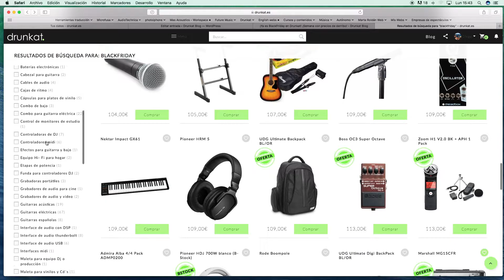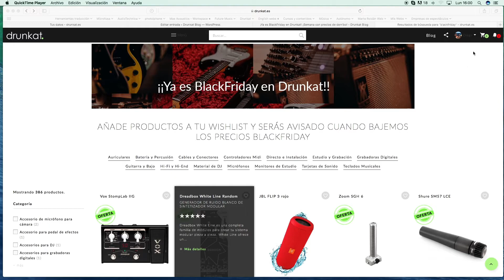BlackFriday Drunkat 2018 - Cómo reservar tus productos.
Te explicamos a modo gráfico cómo puedes reservar tus productos para nuestro Blackfriday Boutique. No esperes más y deja tu lista de productos en tus "wishlist" y nosotros te avisaremos con nuestras notificaciones de la bajada de precios.